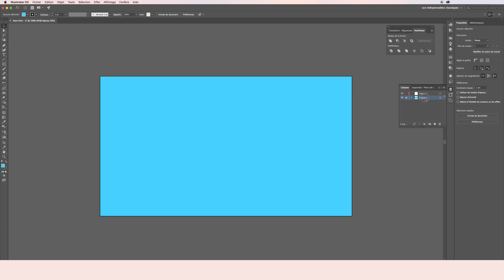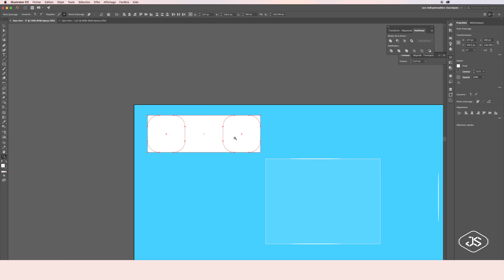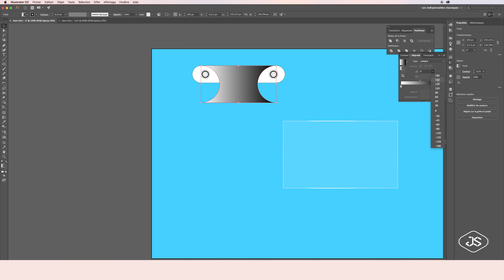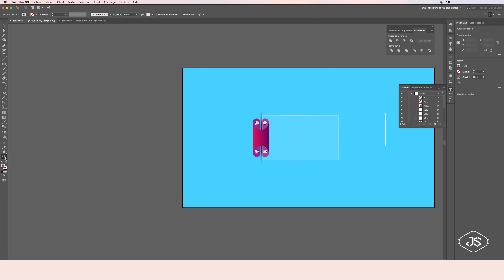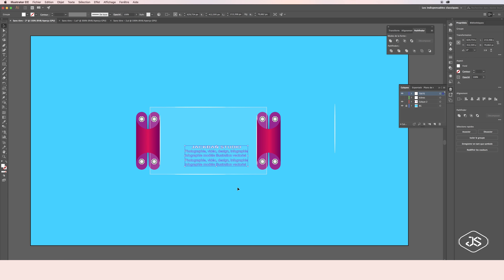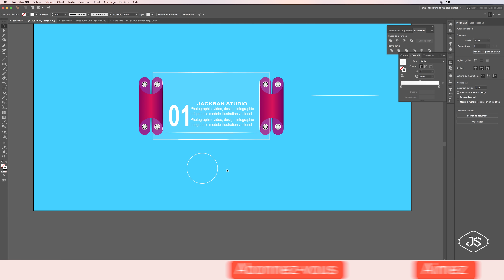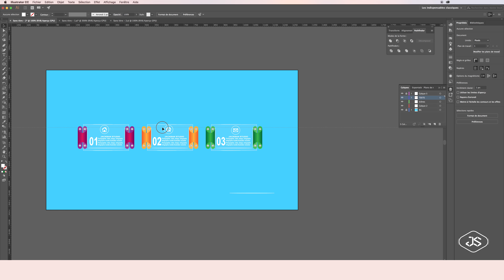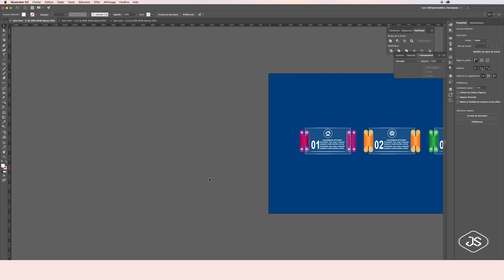Tutoriel | Comment créer un vecteur design entreprise modèle 04 dans Adobe Illustrator cc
Découvrez comment créer un vecteur design entreprise modèle 04 dans Adobe Illustrator cc.